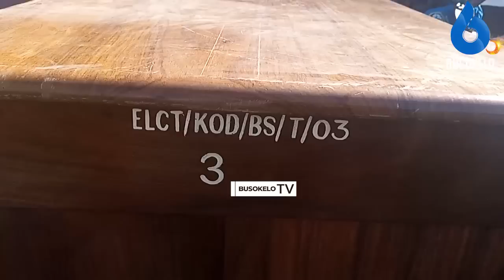HATIMAYE DK MWAIKALI AKABIDHI MALI ZA KKKT IKIWEMO,KITI,FIMBO,MKUFU NA PETE, ZA RUDISHWA TUKUYU